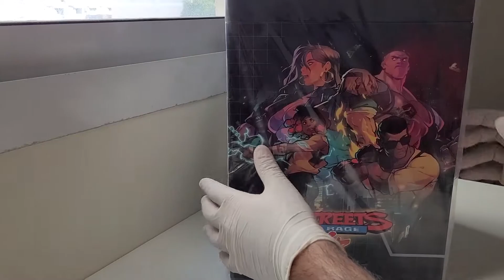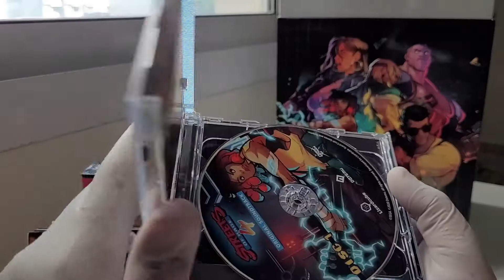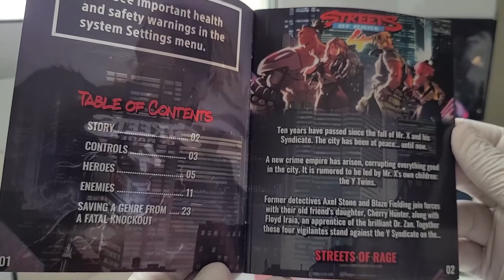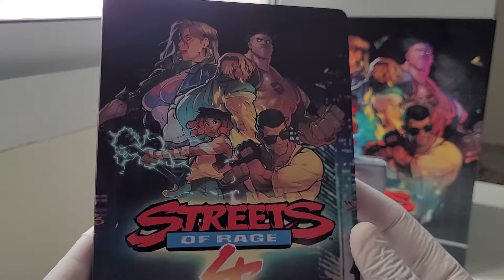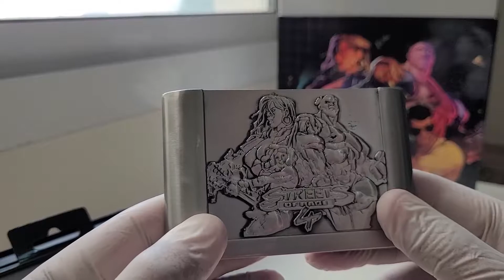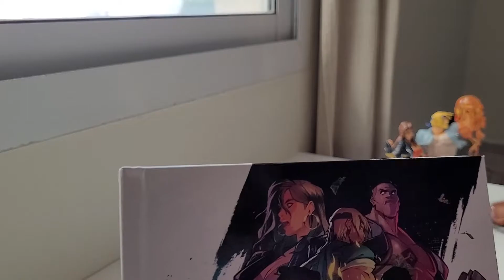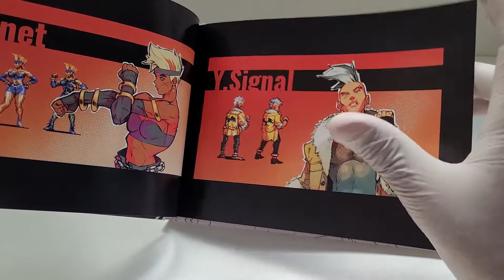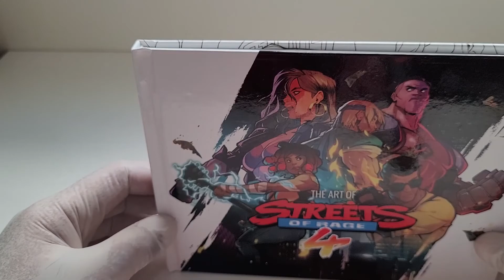Unboxing - Streets of Rage 4 Limited Edition (PS4)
Presenting the Limited Run Game's Streets Of Rage 4 Limited Edition exclusively for the PlayStation 4. Continuing the saga from the Glory days of Sega Mega Drive (Genesis). This is one side scrolling 'Beat 'em up you shouldn't miss.

This game should revive the franchise and I sure hope to see more from this series.